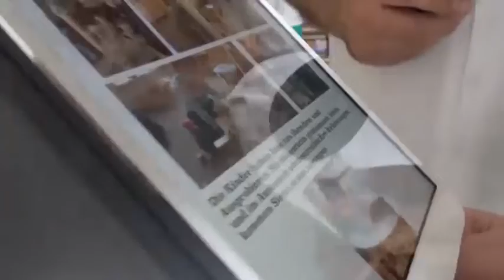Schulfilm: Ein Besuch in der KiTa Burattino (DVD / Vorschau)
Kinder als Postboten, eine Leiterin mit "793 Zetteln" in der Brieftasche, ErzieherInnen als Profis, ein Ratgeberhäuschen, Dokumentation mit Tablets, eine Sternwarte in der Dusche... Es gibt so viel erfrischend Anderes in der "KiTa Burattino".

Doch was macht den Kern dieser Einrichtung aus? Sind es die vielen Ideen? Ist es die vor Empathie strotzende Leiterin oder das homogene Team? Oder macht es die Summe dieser Besonderheiten aus? Finden Sie es heraus! Wir haben diese KiTa im brandenburgischen Eggersdorf einen Tag lang mit der Kamera besucht und dort eine außergewöhnliche Reportage gedreht. Auf den ersten Blick handelt es sich um eine ganz normale Einrichtung mit unauffälligen ErzieherInnen. Beim genaueren Hinschauen offenbart sich dann ein pädagogisches Juwel, von dem man ganz viel abschauen und profitieren kann. Mit dieser DVD erhalten pädagogische Fachkräfte viele Ideen und Anregungen für ihre Einrichtung und Träger-Verantwortliche bekommen wertvolle Impulse für eine einfache, aber kreative und moderne Ausrichtung ihrer KiTas.